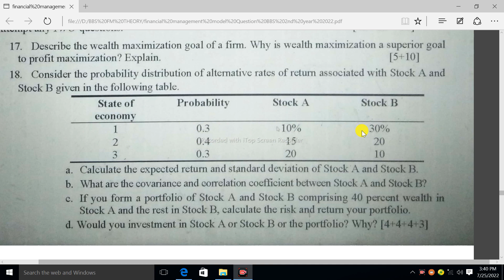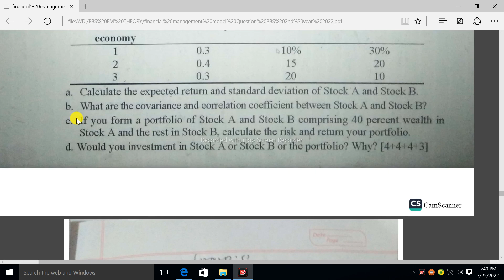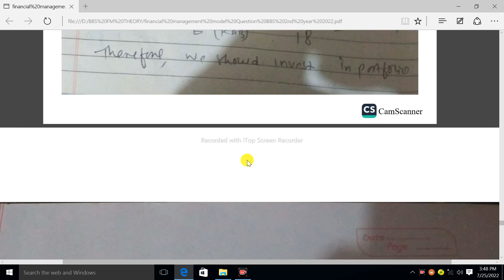BBS 2nd Year Financial Management Finance Model Question Discussion & Solution